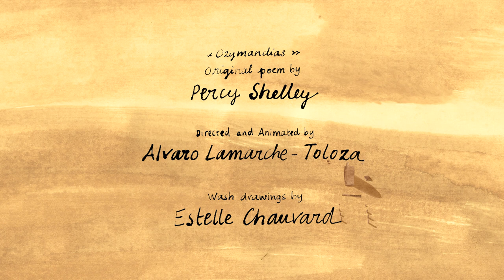OZYMANDIAS Animated Short Film - Poem by Percy Shelley (EbSynth + Unreal Engine)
"OZYMANDIAS" is the animated 3D adaptation of a poem written by English poet Percy Bysshe Shelley in December 1817. It was created with a series of wash paintings animated with the Unreal Engine and EbSynth to test an experimental 3D animation pipeline.

Additional info:
Using EbSynth, a texture synthesis / transfer tool created by Secret Weapon, we applied wash paintings to 3D scenes created in real-time with the Unreal Engine. The result is a unique look and a promising experimental pipeline which dramatically speeds up the production of 3D animation stylized with traditional 2D art.

About the poem:
Written in 1817 by Percy Shelley, "Ozymandias" refers to pharaoh Ramesses II and was perhaps inspired by the acquisition of a large Ramesses statue by the British Museum the same year. References to this poem have often appeared in pop culture, though Shelley himself might not have considered it to be one of his major works.

Credits:
Directed and animated by Alvaro Lamarche-Toloza
Wash paintings by Estelle Chauvard
Voice by Bryan Cranston, taken from the Breaking Bad Teaser Trailer
“Menkaure colossal statue base” model by Zhejiang University
“Ramses II” model by Taoetsia
“Horse Skeleton” model by Diego Luján García